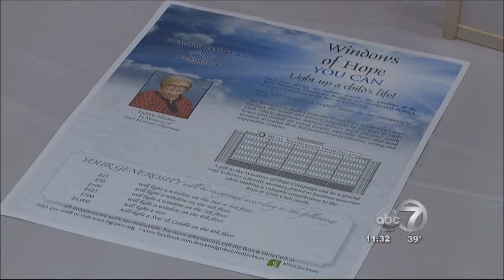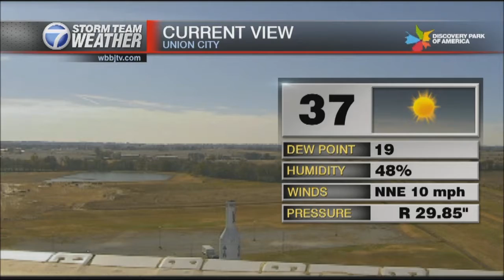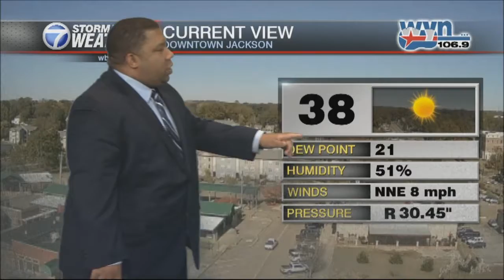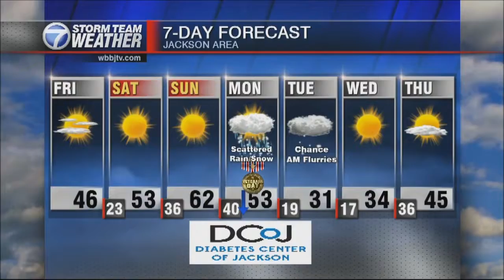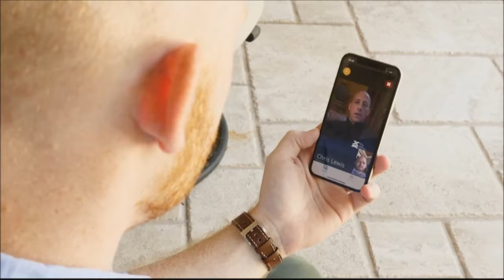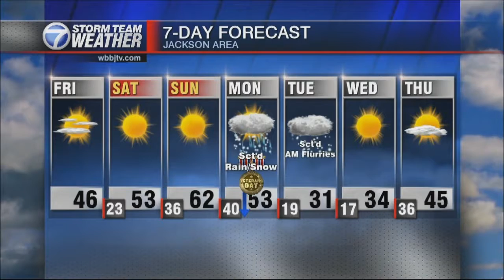Tom Reed Interview 11 8 19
Tom Reed Interview on his New Book - Turn to Me